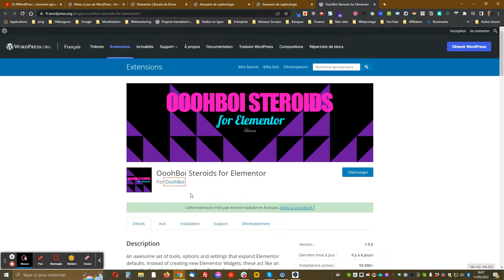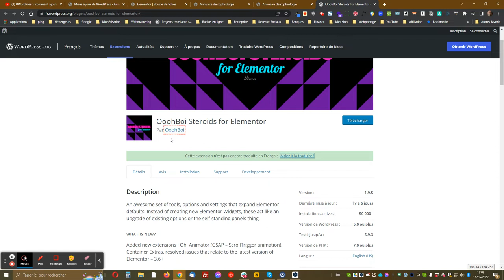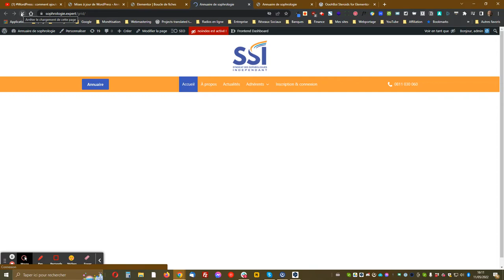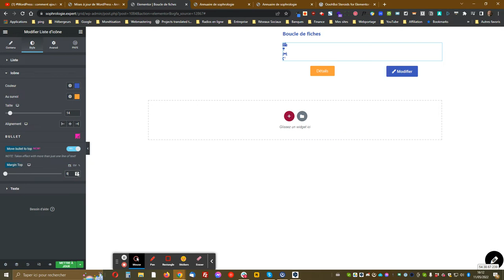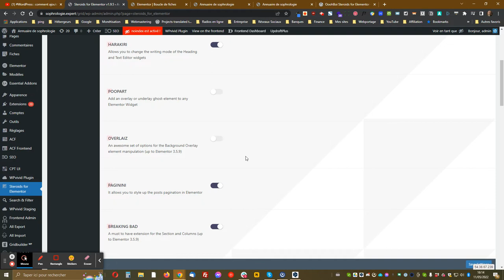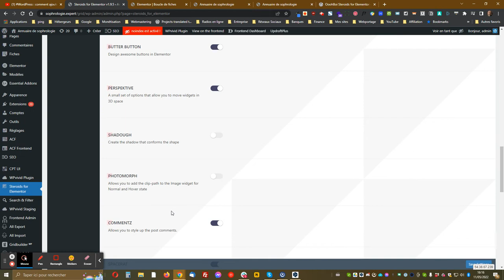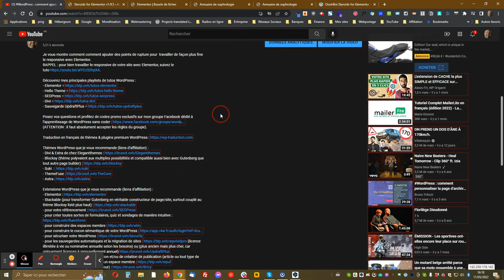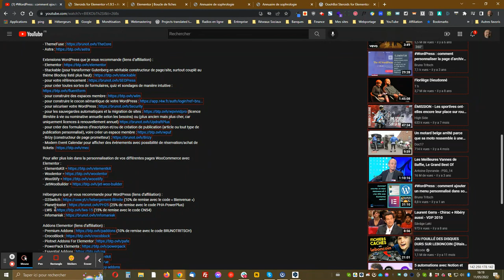WordPress : comment aligner les icônes du widget Liste d’icônes d’Elementor Pro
Je vous montre comment aligner les icônes du widget Liste d’icônes d’Elementor Pro grâce à l’extension Ooohboï afin d’obtenir un affichage plus esthétique et bien plus lisible.